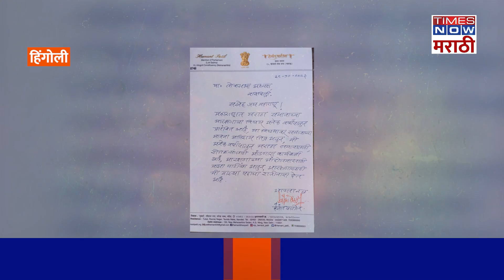Mp Hemant Patil Resign: मराठा आरक्षणासाठी खासदार हेमंत पाटलांचा राजीनामा